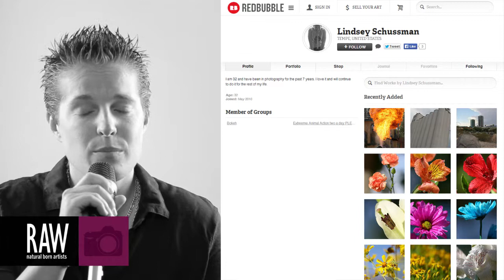Lindsey Schussman at RAW:Phoenix Pixels 01/30/2014